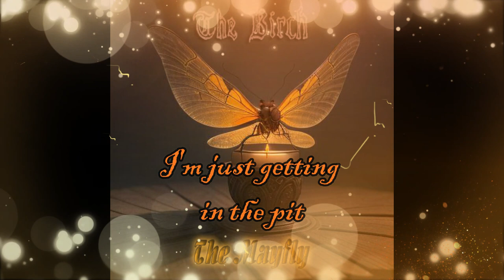The Birch: The mayfly (Lyrics version)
Mayfly born among the dim lights of night candles submerged in the deep darkness!

Song taken from album: "Mater Lucerna" (2023)